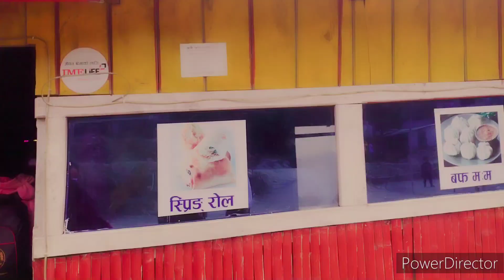Rastrapati running cup ma gaiyo❣️🥰||Sushil Shrestha Vlogs#vlog comedy sushil Shrestha Vlogs